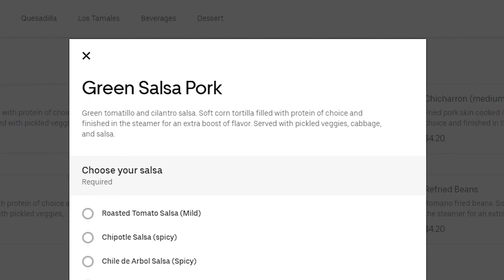Quarantine Eats - Eating Taco's during Lockdown | Matt's Megabites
Welcome back to another Quarantine Eats. When A lockdown hits taco's are a must eat. Especially if you have a cloning device to share with yourself.

It feels like I look forward to eating from my favourite restaurants more and more each week as it's one of the only things I really do anymore

I'm grabbing taco's today from Enchiladas Taqueria. I think thee tacos should just fine. Al Pastor, Carnita, and a steamed taco Adobo Pork. All three are pork Tacos with a Spicy Chipolte dressing.

I'm pairing my tacos today with a fantastic Toronto brew from Old Tomorrow called Everything's Peachy Cream Ale. As you pour you can really notice the Peach as it's very aromatic. The beer has a smooth silky finish with a hint of sweet.

Enchiladas Taqueria - 1993 Keele St